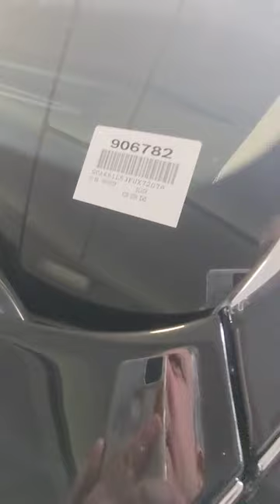Las Olas Bentley Phantom Tobacco Odor Removal l Car Odor Removal | How To Remove Car Vent Smells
How to Remove Bad Odors from Car | Car Odor Removal | How To Remove Car Vent Smells (Odors)

See how to remove bad odors and unwanted smells from your car. Watch our car odor removal tips and procedure.

No matter what smell is stinking your car, be it cigar odor, tobacco odor,  musty odor or your pet left a unwanted smell in your car. We can eliminate every smells from your automobile and make it fresh as it was before.

Cigarette odor left in your car after a drive. Don't worry we got cigarette odor removal.

Wondering where the musty smell in your car is coming from and how to get rid of it? The musty smell comes from your car ac. We can fix the musty smell from your car as too.

Musty odor removal, pets odor removal, cigar odor removal or any other unwanted smell.
Odor removal from your condo, odor removal from your house, odor removal from cars.

We can eliminate smells from any auto interior.

how to get rid of bad odor in house
how does vinegar remove odors
odor removal service near me

odor eliminator business
car detailing to get smoke odor removal
pet odor removal service near me
does car detailing remove odor
professional odor removal companies
car vent odor eliminator
permanent odor removal
ozone odor eliminator for cars

odor removal service cost car odor removal service near me pet odor removal companies odor detection companies near me